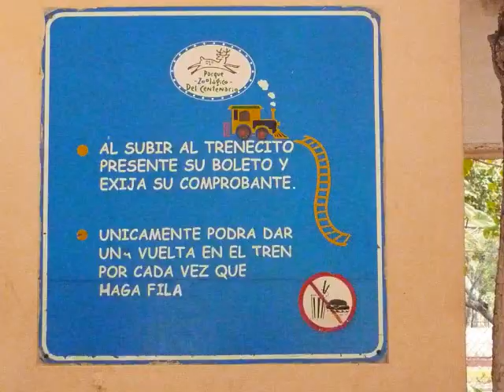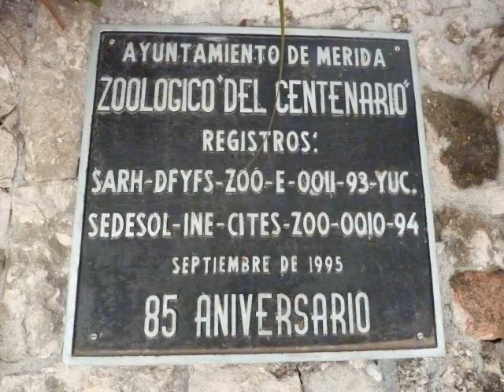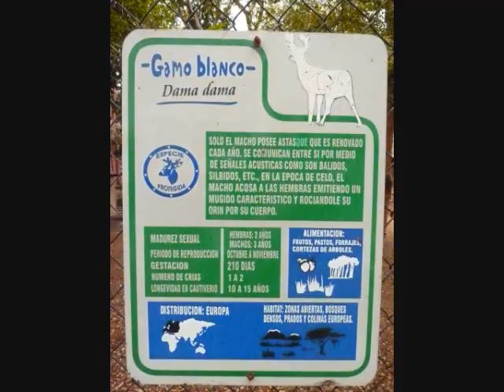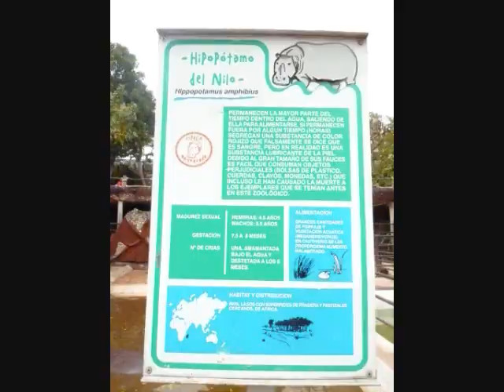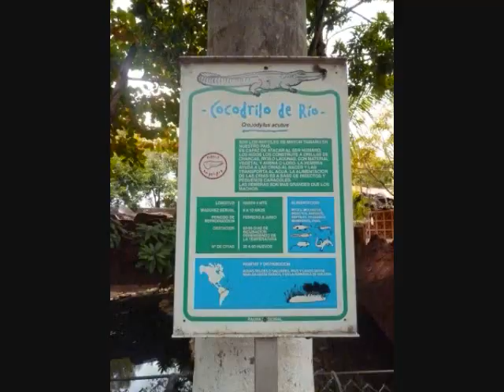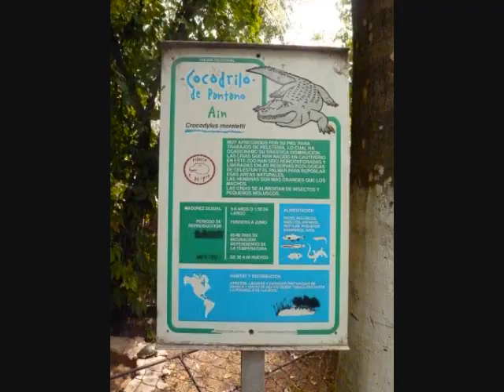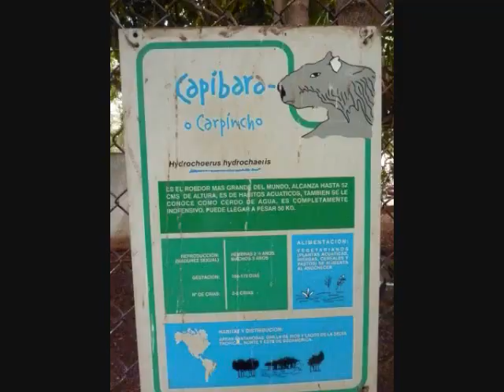POR LA RUTA 184 - 17 de marzo del 2010.wmv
MAS FOTOS DEL MISMO HOTELITO QUE ME ENCANTA EN MERIDA, MUY CERCA DEL CENTRO Y DE TODO. ADEMAS FOTOS DEL ZOOLOGICO DEL CENTENARIO.